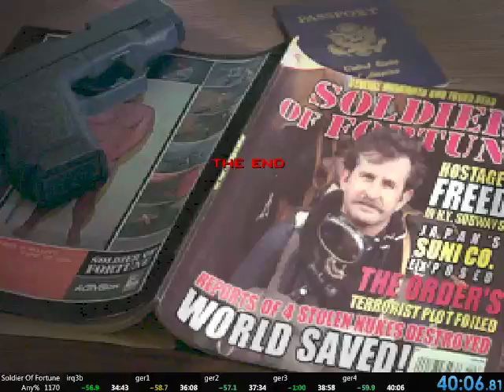Soldier of Fortune any% speedrun in 40:06